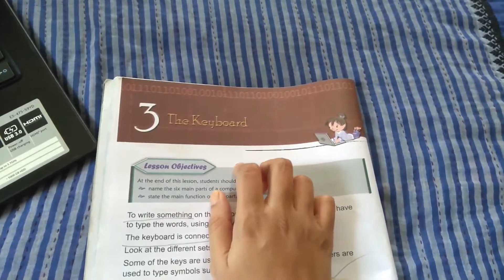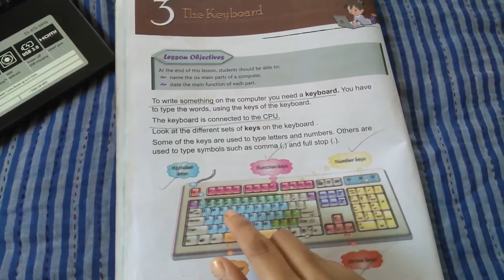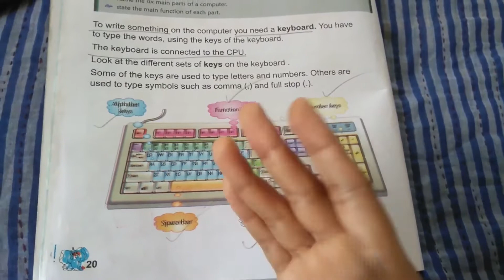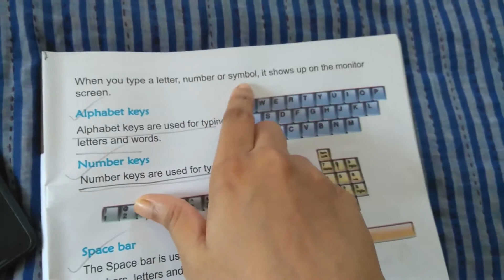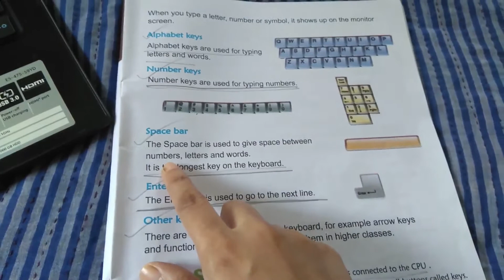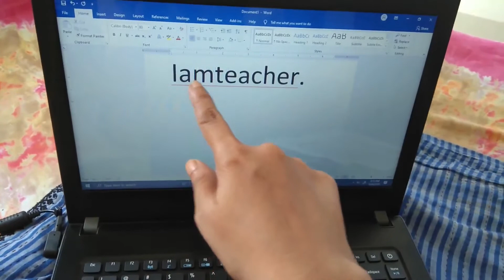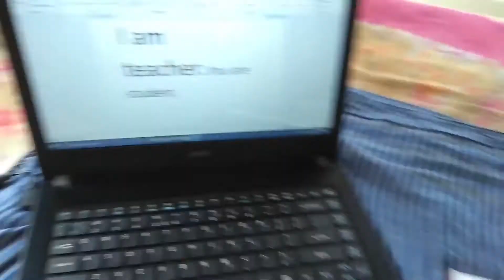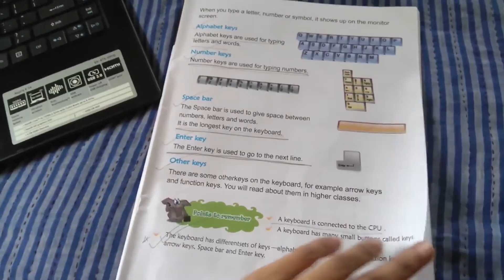Class-one, subject-Computer, Chapter-3 The Keyboard, Teacher- Shadia miss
Learn with joy.